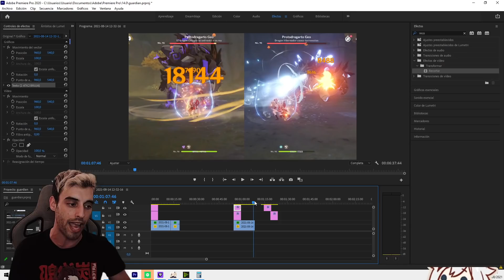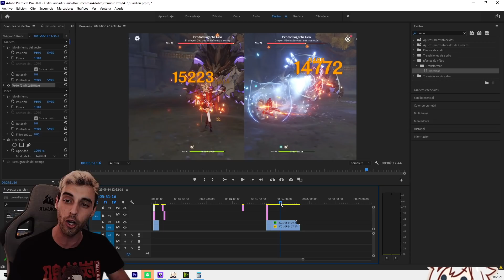El MEJOR SET & BUILD Para YOIMIYA NO ERA EL QUE PENSABAMOS! Genshin Impact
Buenas Colegas, como ya sabéis los daños que estamos teniendo en la comunidad tan locos con YOIMIYA, pero todo el mundo esta constantemente diciendo que Yoimiya esta pocha por no pegar en Area.

Como ya sabeis es un juego de 4 personajes y las carencias de un personaje la podemos suplir con otros. Nunca le vamos a pedir a un VENTI que mate a un dracodagarto el solo.

Así que para suplir esas carencias de AREA hay personajes que lo hacen muy bien. Como Beidou, venti o xiangling increiblemente

Como siempre, que tengáis un buen día y nos vemos en los directos!
SUERTE GASTANDO VUESTRAS PROTOGEMAS!"

▼ SOBRE NOSOTROS ▼

Mis periféricos en Colaboración con Amazon

MI Equipo por Piezas gaming
Grafica nvidia 3070 tarjeta grafica
Procesador Ryzen 3700x
Fuente de Alimentacion Cooler Master
Caja Pc Sharkoon
Memoria Ram 16 Gb Corsair
Placa Bases Asus Tuf Gaming x570
Disco Duro SSD 500Gb
Linea de tiempo
0:00 INTRO
1:57 SHIMENAWA VS 2 BRUJA 2 GLADIADOR
3:05 CONCLUSIONES SHIMENAWA
3:51 BRUJA CARMESI VS 2 BRUJA 2 SHIMENAWA
7:12 2 BRUJA 2 SHIMENA VS 2 SHIMENAWA 2 GLADIADOR
8:31 CONCLUSION VIDEO